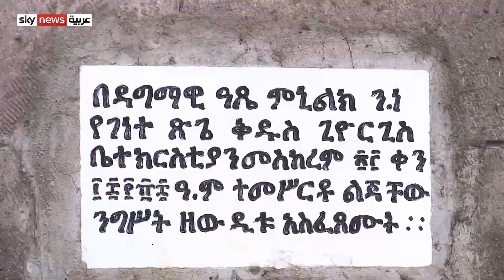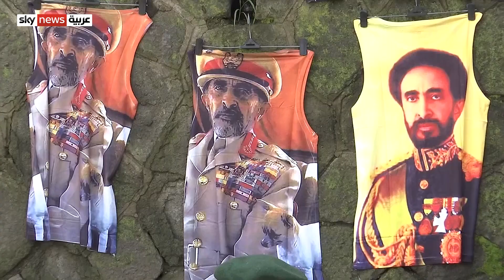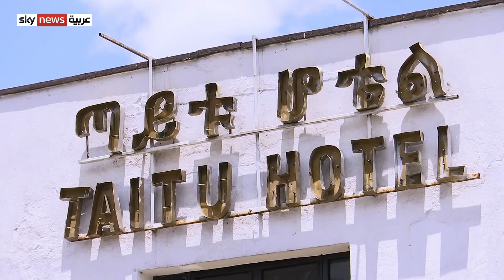حيّ بياسا القديم .. قِبْلَةُ الزّوارِ في أديس أبابا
يُعدّ حي بياسا من أهم الأحياء القديمة في العاصمة الإثيوبية أديس أبابا، وذلك لما فيه من معالم تشدّ الزوار الأجانب والمواطنين على السواء. مراسلنا جابر منصور يقدّم لنا لمحة عن هذا الحي في هذا التقرير.